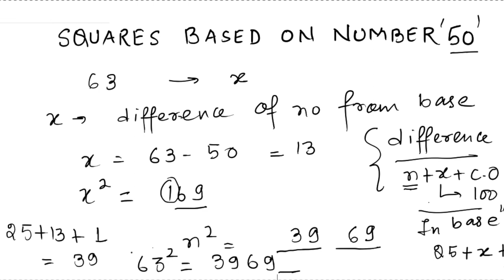CALCULATION TECHNIQUES: Squares Based On Number 50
Chapter Name: Speed Mathematics
Grade: All
Author:Rohit  Singh
Topic: Squares Based On Number 50

Faster Calculation Techniques gives a student an edge over others when it comes to competitive exams. In this series, a variety of such calculation techniques could be learnt.